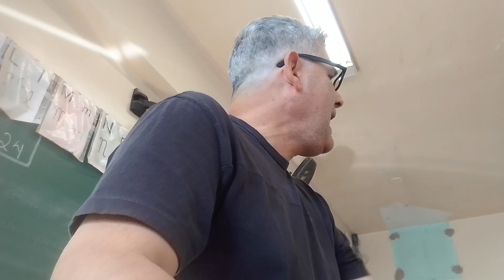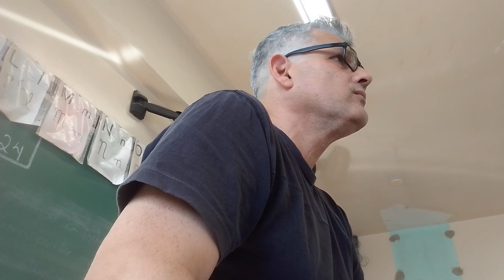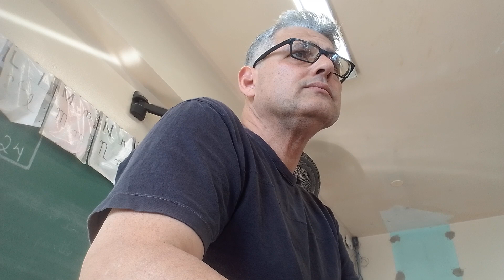INTERPRETAÇÃO de texto, em INGLÊS, com o sexto ano.